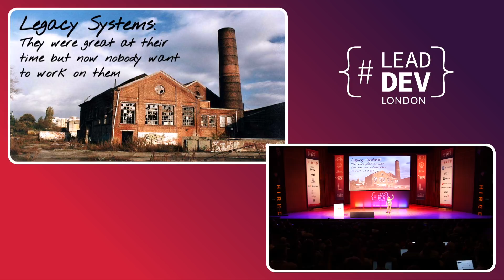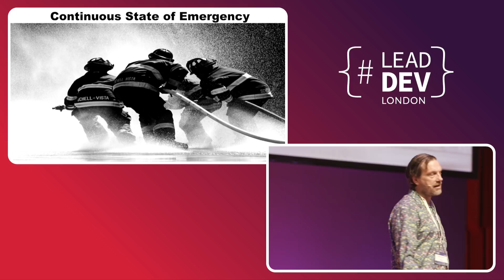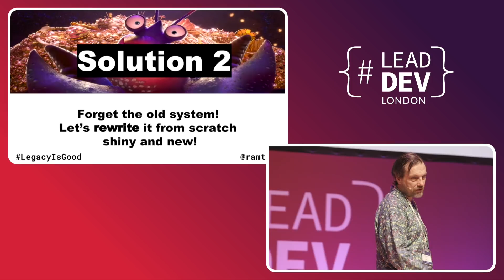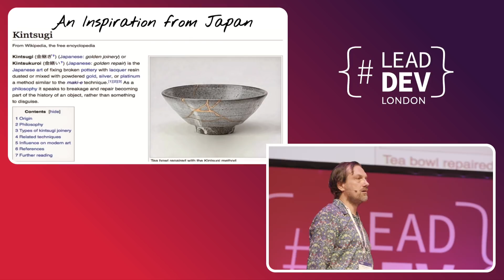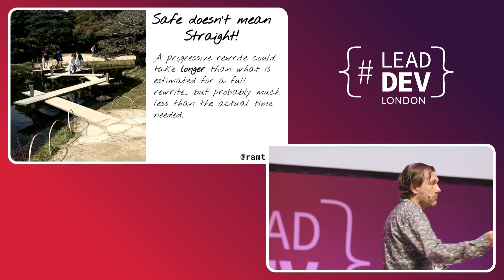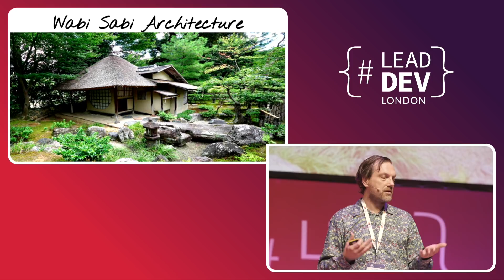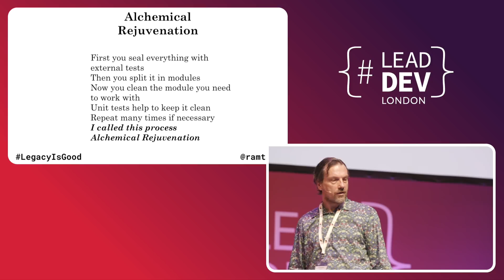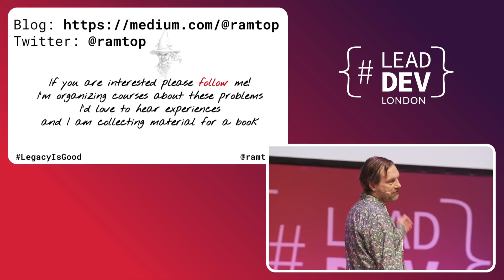Legacy Code: Big Rewrite or Progressive Rejuvenation? - Uberto Barbini | LeadDevLondon 2018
Check out the latest from The Lead Developer at theleaddeveloper.com.

If we want to renew a big legacy system we have to choose between a big rewrite or a progressive code rejuvenation. People love to complain about their legacy systems, but they are successful systems which deliver real value to the business, and this is definitely a good thing. Still, the usual approach to legacy pain is a kind of take on the chin. I think we can do better than this

The first step to improve legacy code seems a catch 22. You cannot refactor or rewrite without tests and you cannot test without refactoring first. We will explore how can we solve this deadlock. I'll present my experience in working on a big system in the finance industry, how to choose between rewriting or rejuvenating and some refactoring techniques I developed specifically. The goal is to be able to work in a TDD fashion on a big legacy application without risky rewrites or big refactoring. Instead, we will see how to split the monolithic in modules easy to maintain and then disentangle small bits of code at time.